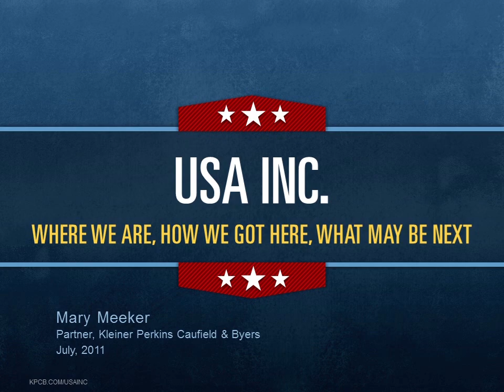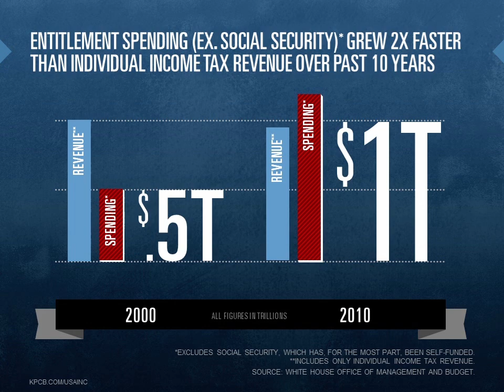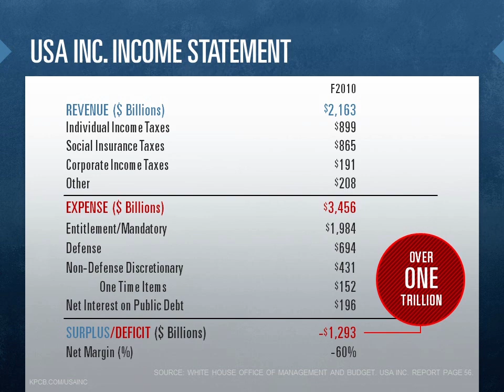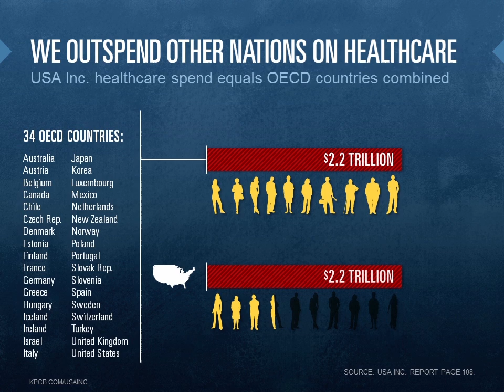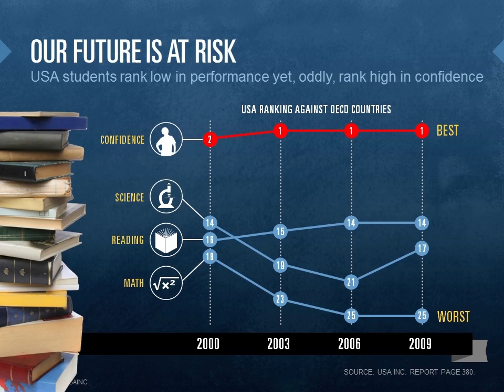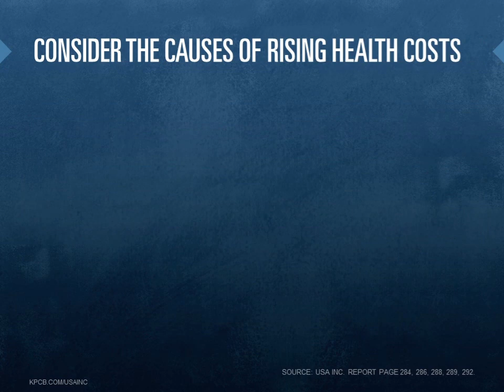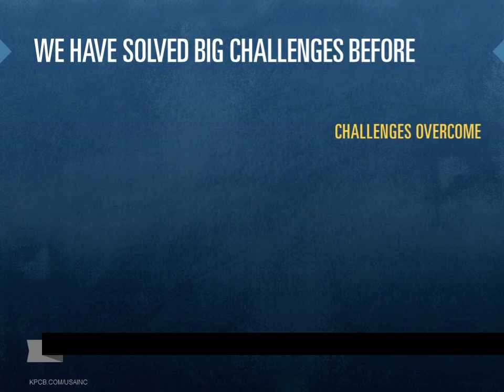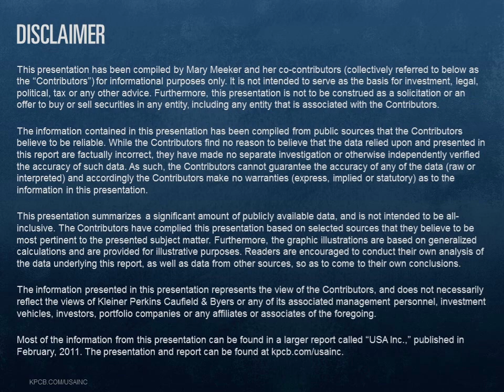USA Inc. - Where We Are, How We Got Here, What May Be Next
USA Inc. is a non-partisan report that looks at the U.S. federal government as if it were a business. Mary Meeker, Partner at Kleiner Perkins Caufield & Byers and former research analyst at Morgan Stanley, created and compiled the report with the goal of informing the discussion about our financial situation and outlook. USA Inc. examines the country's income statement and balance sheet, aiming to interpret the underlying data and facts, and illustrate patterns and trends in easy-to-understand ways. The report also analyzes the drivers of federal revenue and the history of expense growth, and discusses basic scenarios for how revenue and expense growth might change to help America move toward positive cash flow. The full report, as well as the summary presentation, is available